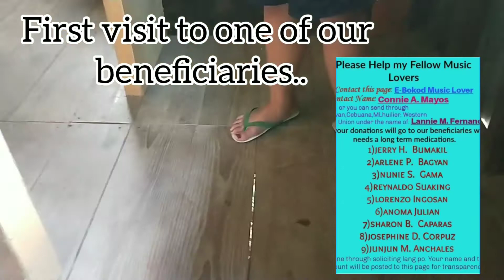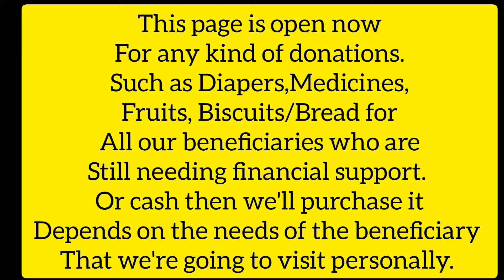During my personal visit to one of our beneficiaries.